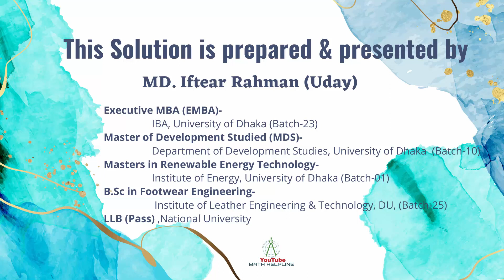বাংলাদেশ ক্ষুদ্র ও কুটির শিল্প কর্পোরেশন (BSCIC)পদ: টেকনিক্যাল অফিসার MCQ Math Exam Date: 26-05-2023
বাংলাদেশ ক্ষুদ্র ও কুটির শিল্প কর্পোরেশন (BSCIC)
পদ: টেকনিক্যাল অফিসার
৬৬. দুটি সংখ্যার অনুপাত ৫:৮ এবং তাদের লসাগু ১২০ হলে সংখ্যা দুটি কত?
৬৭. 3log2+log5=?
৬৮. একটি সমবাহু ত্রিভুজের ক্ষেত্রফল ২৬ বর্গমিটার হলে প্রতিটি বাহুর দৈর্ঘ্য কত?
৬৯. 30° কোণের সম্পূরক কোণ কত?
৭০. ১০% কমিশনে একটি বই ক্রয় করে ১৮০ টাকা পরিশোধ করলে, বইটির প্রকৃত মূল্য কত টাকা?
৭১. হারুন তার মাসিক বেতনের ২০% আয়কর প্রদান করে এবং অবশিষ্ট বেতনের ২০% বাসা ভাড়া বাবদ খরচ করে। সে তার বেতনের শতকরা কত অংশ বাসা ভাড়া দেয়?
৭২. (x⁵+x²)=?
৭৩. নিচের কোন চলকটি গুণবাচক প্রকৃতির?
ক. মানুষের বৈবাহিক অবস্থা   খ. পরিবারের সদস্য সংখ্যা  গ. দৈনিক তাপমাত্রা   ঘ. মাসিক বৃষ্টিপাতের পরিমান
৭৪. একটি জমির দৈর্ঘ্য ২০ মিটার ও প্রস্থ ১৫ মিটার হলে জমিটির পরিসীমা কত মিটার?
৭৫. তিন অংকের বৃহত্তম সংখ্যা হতে কোন লঘিষ্ঠ সংখ্যা বিয়োগ করলে বিয়োগফল ৬, ১২, ১৮ দ্বারা বিভাজ্য হবে?
৭৬. x⁴-x²+1=0 হলে, x² + 1/x²=?
৭৭. একটি ৪৮ মিটার লম্বা খুঁটি ভেঙে গিয়ে সম্পূর্ণভাবে বিচ্ছিন্ন না হয়ে ভূমির সাথে ৩০ ডিগ্রি কোন উৎপন্ন করে । খুঁটিটি কত উঁচুতে ভেঙেছিল?
৭৮. একটি বর্গক্ষেত্রের প্রতি বাহুর দৈর্ঘ্য ৪০% করে বাড়ানো হলে এর ক্ষেত্রফল শতকরা কত বৃদ্ধি পাবে?
৭৯. তিনটি ধারাবাহিক বিজোড় সংখ্যার যোগফল ১৭৭। মধ্যম সংখ্যাটি কত?
৮০. উপাত্তসমূহ সারণিভুক্ত করা হলে প্রতি শ্রেণীতে যতগুলো উপাত্ত অন্তভুক্ত হয় তার নির্দেশক কোনটি?